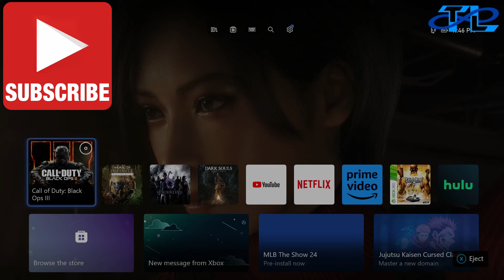We attempted the Craziest zombies map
Hey, everyone today we're in Call of Duty Black Ops 3 Zombies. We decided to attempt to beat the CRAZIEST zombies map ever and it went almost completely good. We had a slight downside towards the end but above all this is the best zombies map ever made.

For Merchandise hit me up at any of my social medias above. We do shirts, hats, cases and more.